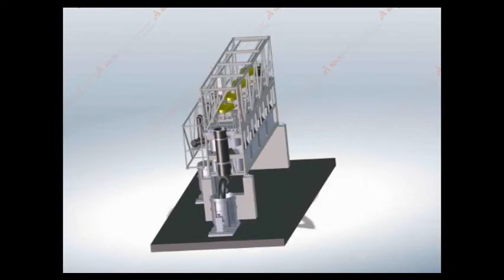Full Assembly Design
The video presents the full assembly of a mining container. The design software used are Solid works, PTC creo and rendering is done in Rhino.